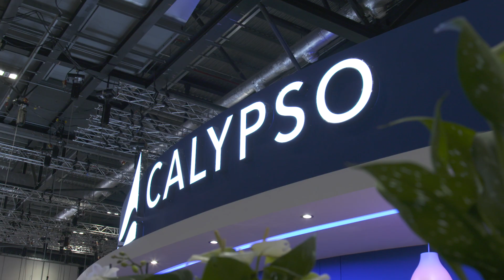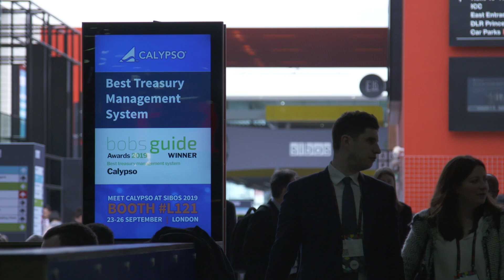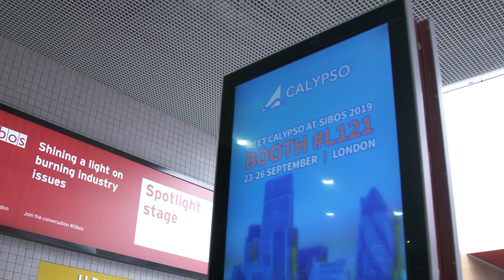Calypso at Sibos day 1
Day 1 at SIBOS London and yet a very busy day for Calypso.

Our CEO Didier Bouillard comments on what has changed since SIBOS Sydney last year.